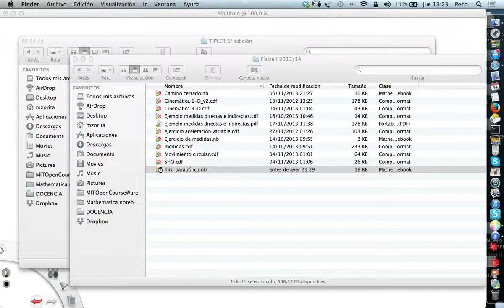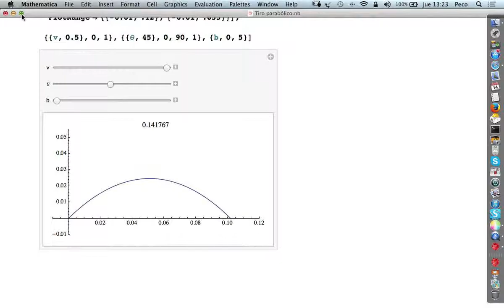screencast FI 2013 11 14